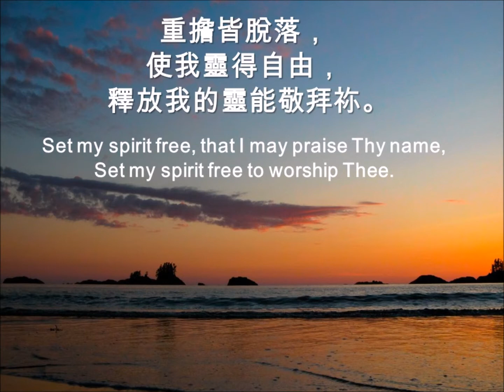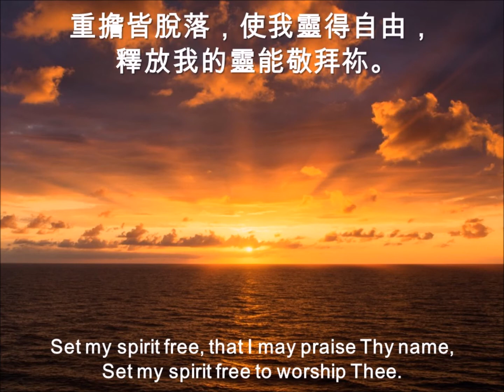釋放我的靈 SET MY SPIRIT FREE 520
520 釋放我的靈

釋放我的靈，使我能敬拜祢，
釋放我的靈，使我能讚美祢，
重擔皆脫落，使我靈得自由，
 釋放我的靈能敬拜祢。

Set my spirit free, that I may worship Thee,
Set my spirit free, that I may praise Thy name,
Let all bondage go, and let deliverance flow,
Set my spirit free to worship Thee.